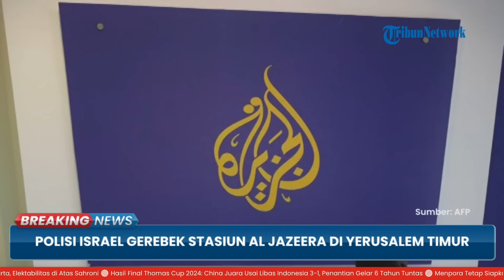Stasiun Al Jazeera di Yerusalem Digerebek, Netanyahu Minta Aktivitas Siaran Disetop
TRIBUN-VIDEO.COM - Perdana Menteri Israel, Benjamin Netanyahu memutuskan untuk menutup operasi sebuah stasiun televisi (TV) yang berbasis di Qatar, Al-Jazeera di Israel.

Perubahan itu tejadi beberapa minggu setelah parlemen Israel mengesahkan undang-undang yang mengizinkan penutupan sementara lembaga penyiaran asing.

Di mana yang dianggap sebagai ancaman terhadap keamanan nasional selama perang berbulan-bulan di Gaza. .

Netanyahu mengumumkan keputusan tersebut di X (dulu Twitter).

“Pemerintahan yang saya pimpin dengan suara bulat memutuskan: saluran hasutan Al Jazeera akan ditutup di Israel,” tulisnya dalam bahasa Ibrani.

Menteri Komunikasi Israel Shlomo Karhi menulis di X bahwa dia telah menandatangani perintah menentang Al Jazeera, yang akan segera berlaku.

Karhi mengatakan dia memerintahkan penyitaan peralatan penyiaran Al Jazeera “yang digunakan untuk menyampaikan konten saluran tersebut”

Termasuk peralatan pengeditan dan routing, kamera, mikrofon, server dan laptop, serta peralatan transmisi nirkabel dan beberapa telepon seluler.

Pada hari Minggu (5/5/2024) malam, polisi Israel  menggerebek lokasi Al Jazeera di Yerusalem Timur.

Yakni yang diduduki dan penyedia satelit dan kabel menghentikan siaran Al Jazeera.

Alih-alih siaran Al Jazeera, muncul pesan-pesan di sejumlah penyedia satelit, termasuk pesan-pesan dengan tulisan “Ya” dan “Panas”.

(Tribun-Video.com/Tribunnews.vcom)

Artikel ini telah tayang di Tribunnews.com dengan judul Polisi Israel Gerebek Stasiun Al Jazeera di Jerusalem Timur dan Paksa Hentikan Siaran.